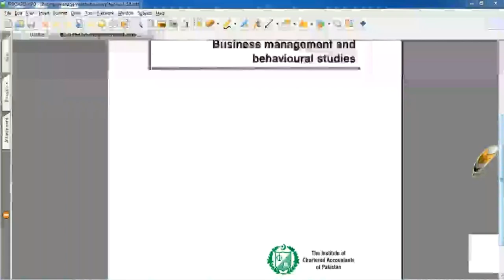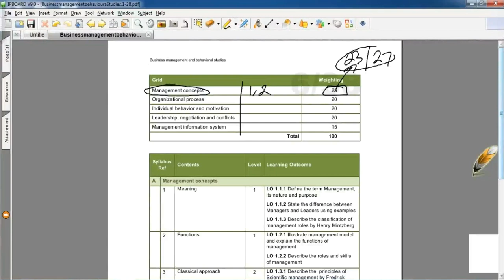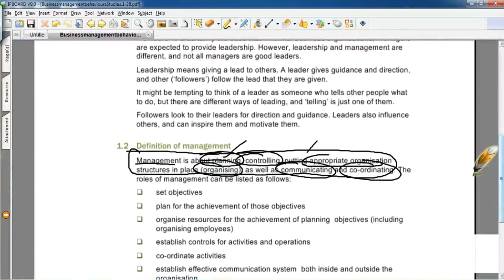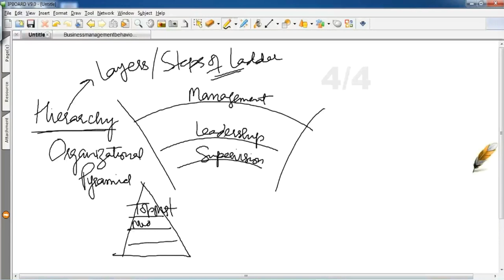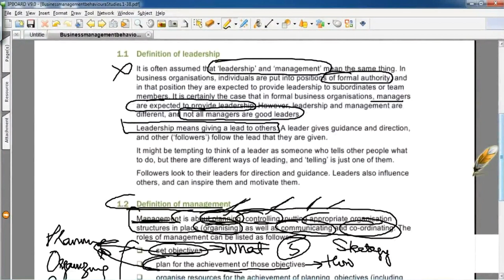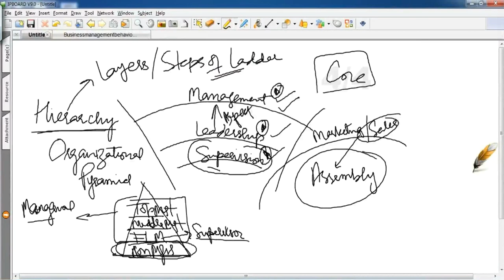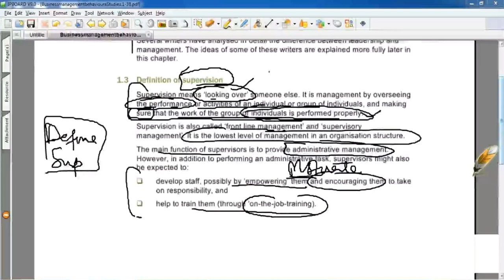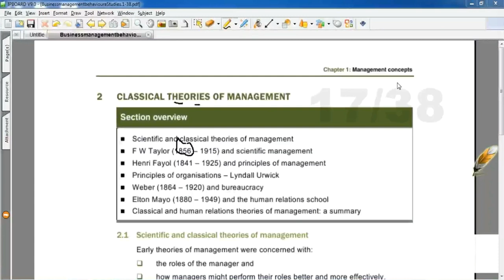lecture-1 Business management and behavioral studies (Bmbs) CAF-04-----------ICAP